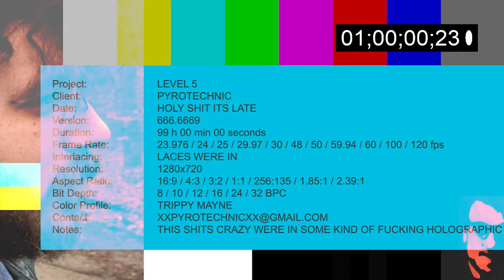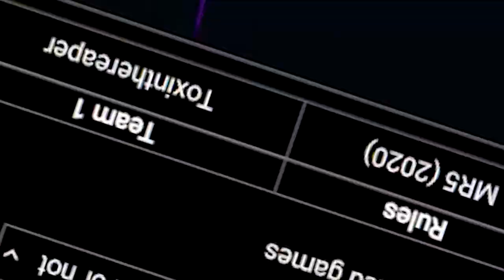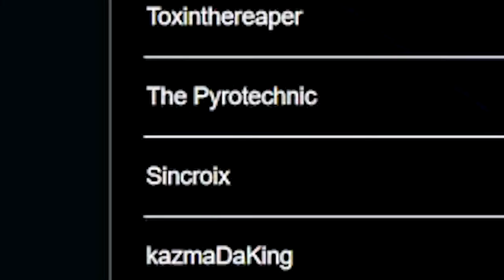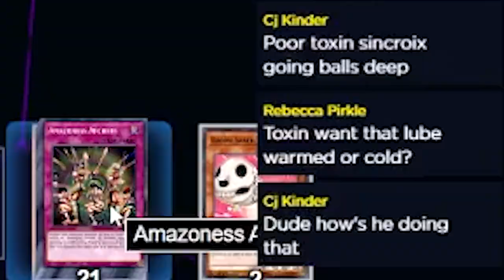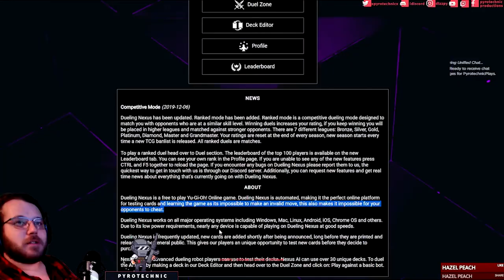Montage Level 5 (BEST OF COMPILATION)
MY BIGGEST EDITING PROJECT EVER!